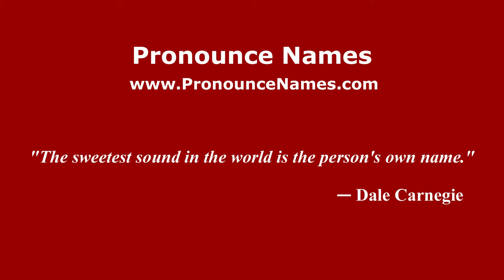How to pronounce Matt Kroul (American English/US) - PronounceNames.com